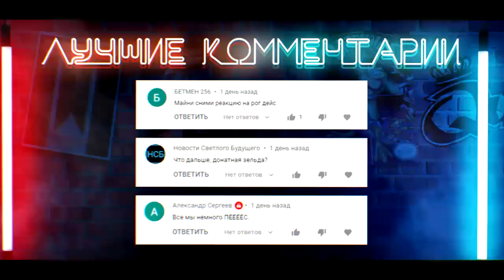▷ ЗАСМЕЯЛСЯ - ПОДПИСАЛСЯ!! ЛУЧШИЕ ПРИКОЛЫ 2021 ТЕСТ НА ПСИХИКУ УГАР! #400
-академия смеха 2.0 sam samsung сэм rule 34 правило 34 без мата тест на психику попробуй не засмеяться шутки приколы смех приколы абоба try not to laugh заржал засмеялся проиграл резидент эвил resident evil 8 академия смеха челлендж без мата 2021 приколы фейлы коты балтимор эдисон животные мемы самые угарные смешные видео ролики братишкин хард плей винди виндяй вызов амогус stalker 2 сталкер 2 хабиб